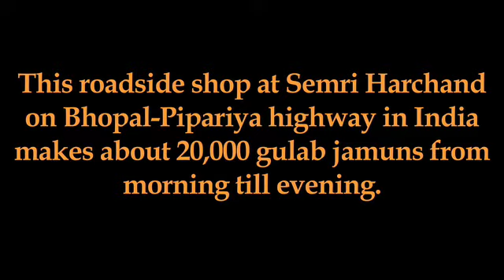gulab jamun wala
This roadside shop on the Bhopal-Pipariya-Nagpur highway NH-69) in India makes and sells about 20,000 gulab jamuns in a day.